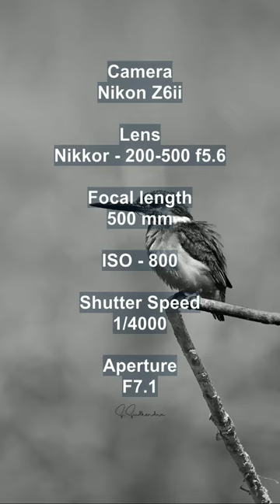Common Kingfisher || Camera Settings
"Capturing the beauty of the Common Kingfisher in stunning detail! 🐦📸 Check out this short video showcasing the camera settings used to capture this incredible shot of a Common Kingfisher in all its glory. From aperture and shutter speed to ISO and focal length, we'll take you through the settings that helped bring this stunning bird to life. So whether you're an avid birdwatcher or just love photography, this video is a must-watch for anyone who wants to capture the beauty of nature up close and personal. CommonKingfisher NaturePhotography CameraSettings "
Equipments used - Nikon Z6ii
Voicemaker and VSDC